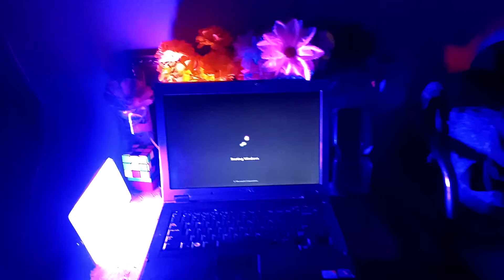my new YouTube Studio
In a few days the complete video of this studio will come, I will show you all four, I have made this new studio.